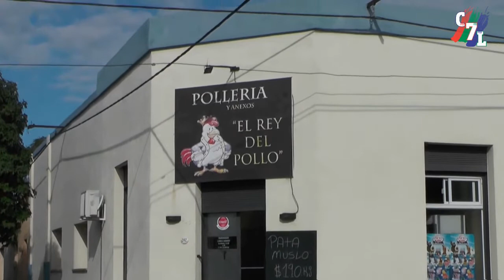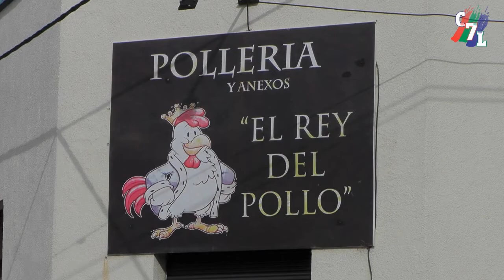CUARTA DIVISIÓN ARENALES F.C. CAMPEÓN TORNEO 2021